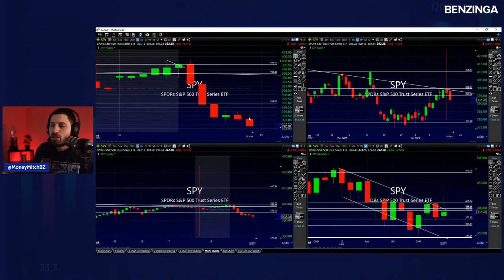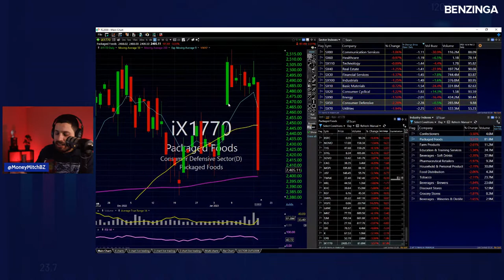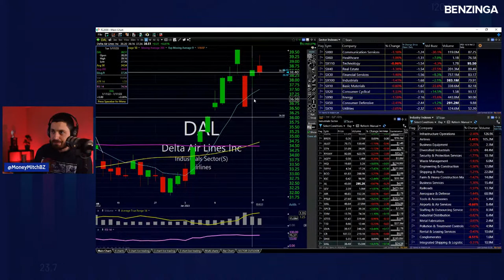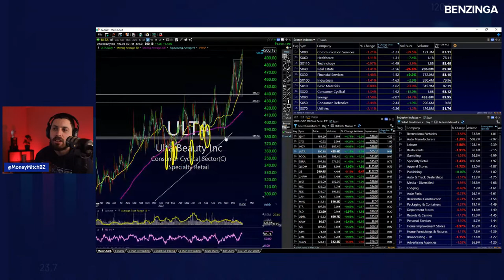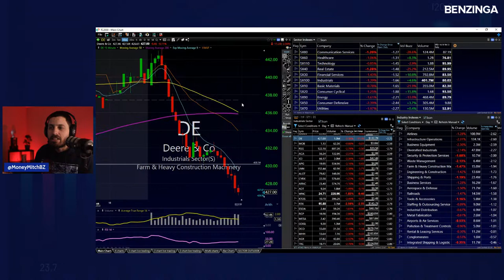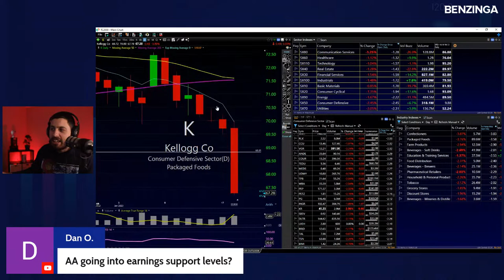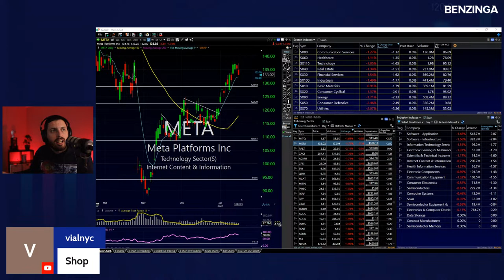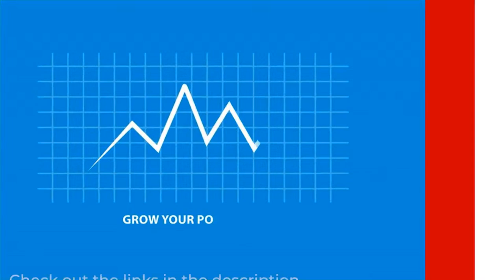At The Close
At The Close | The Stock Market Today!

PreMarket Prep At The Close airs weekdays from 3:30 to 4:00 PM ET on YouTube
Joel & Money Mitch covers today's top stock movers, macro catalysts, and of course stocks from the chat!

💰Mutual Funds
💰Penny Stocks
💰Short Sellers
💵Forex Trading

Show Topics:
 top stock movers stock market crash benzinga stock market live cpi data spy stock analysis